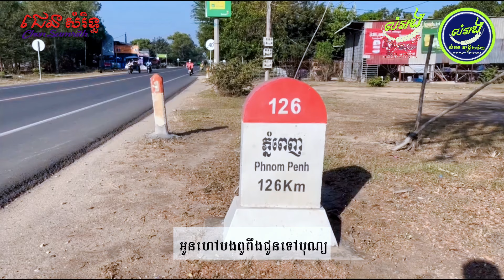តាក់ស៊ីស្វាយរៀង | គង់ វន្នី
បទ: តាក់ស៊ីស្វាយរៀង និពន្ធទំនុកច្រៀង: អ៊ុក ចន្ថា | សហការផលិត: ឈុន យ៉ាន × ម៉ៅ ឡូយ
ថត និងកាត់តវីដេអូ: ជេន សំរិទ្ធ | ច្រៀងដោយ: គង់ វន្នី

ខ្ញុំបាទ ជេន សំរិទ្ធ នេះជាឆាណែលផ្លូវការរបស់ខ្ញុំបាទផ្ទាល់ សូមពុកម៉ែបងប្អូនជួយSubscribeឆាណែលរបស់ខ្ញុំបាទផង ខ្ញុំបាទនឹងនាំយកនូវសកម្មភាពថ្មីៗ បទចម្រៀងថ្មីៗមកជូនពុកម៉ែបងប្អូនបានកម្សាន្ត សូមអរគុណចំពោះការគាំទ្ររបស់ពុកម៉ែបងប្អូនទាំងអស់គ្នា។
Thanks for your watching my channel.
Contact to my channel: 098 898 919/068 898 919